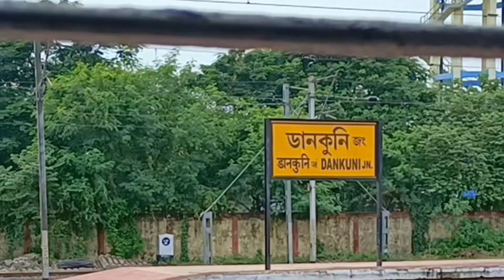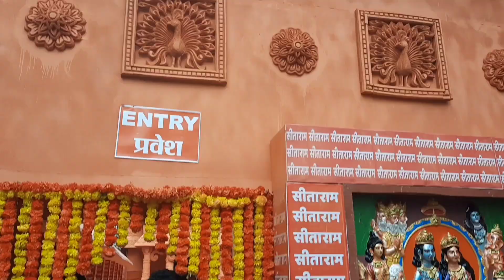Kolkata Durga puja pandal 2022 | Mayapur Iskcon pandal in konnagar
your quarries
Durga puja pandal in konnagar
Durga puja pandal in Kolkata
Durga puja pandal in bada Bazar
Kolkata Burj khalifa pandal
Kolkata Vatican city
Kolkata Vatican city pandal
twin towers in Kolkata
Kolkata twin towers pandal
kalyani twin towers
shreebhumi Vatican city

first vlog

my vlog

Desi vlog

my vlog video my first vlog virel

my first vlog 2022 my first vlog Virel

my first vlog virel my first vlog

my first vlog on youtube my first vlog

my

my first vlog on youtube my vlog

my first vlog my second vlog

my first vlog, my first vlog 2022,my first vlog viral,my first vlog viral kaise kare,my first vlog today,my first vlog video,my first vlog viral trick,my first vlog in

vlog.raj k vlogs